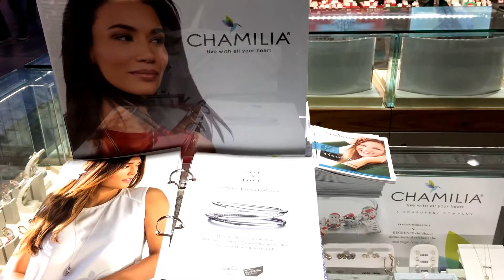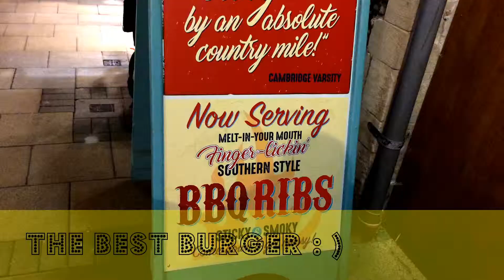Little Cambridge VLOG - Ep 2